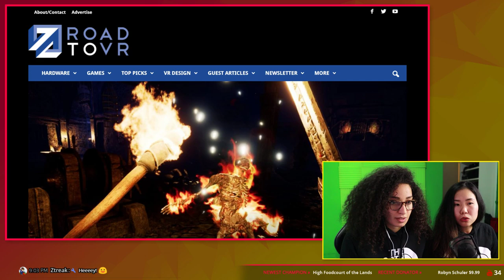Let's Play Asgard's Wrath On Revive (Part 1)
You all want to know if Asgard's Wrath works on Revive. Let's check it out.

Check out RoadToVR article about playing Asgard's Wrath on other headsets with Revive

Asgard’s Wrath is a new action role-playing game by Sanzaru Games. You might know them from the Marvel VR game. Asgard’s Wrath is in a mythical Nordic setting and it is a looker! It does a lot right too for me. The god mode, combat, having followers that you can command, etc. Check out our gameplay and impressions video

Welcome to our weekly Virtual Reality live stream! Usually, our live stream is centered around one topic, but you can come to ask us anything. Or just come hang out and discover the beautiful worlds of VR with us. Our live stream schedule is every Friday at 9 PM CEST (GMT+2).

SUPPORT US
However, if you want to do more - you can also donate.

OUR GEAR
Our VR equipment

- artArmin
- Baxorn
- Olemartinorg
- Studioform VR
- Wintceas
- Andy
- Albert
- Ben P.
- D Coetzee

VR on!